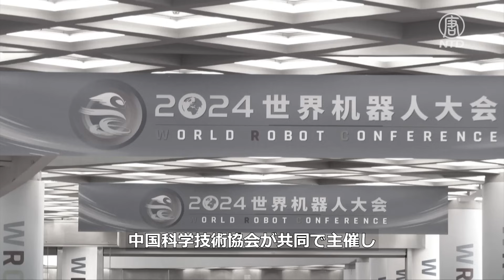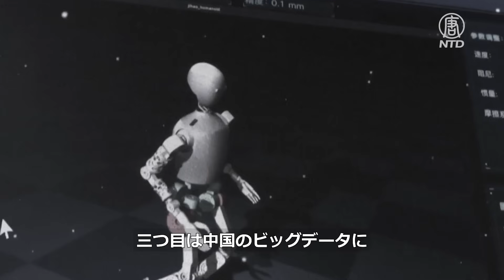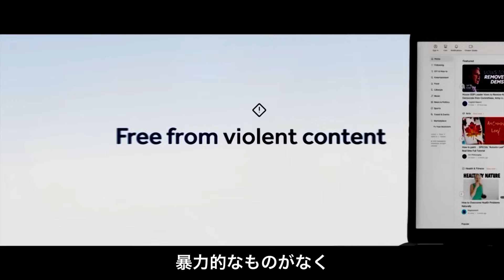女性を雇ってロボットに偽装、北京開催の世界ロボット展示会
最近、中国の北京で開催された「2024年世界ロボット大会」において、ある中国のメーカーが、女性をロボットに偽装させ、来場者にロボットが本当は人間であると明かさずに展示しました。ロボットの様子を映した動画がオンライン上に投稿され、大きな話題を呼んでいます。

預金種目：普通預金
口座番号：2158157
口座名義：ﾄｸﾋ)ｴﾎﾟｯｸﾒﾃﾞｨｱ